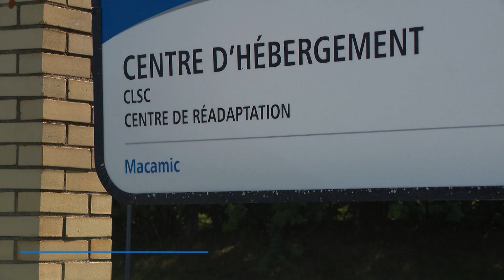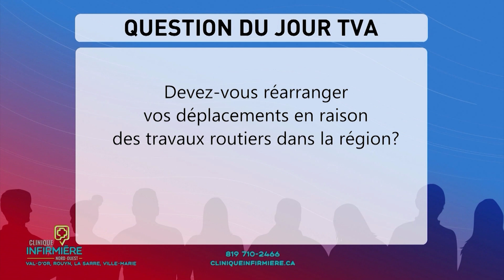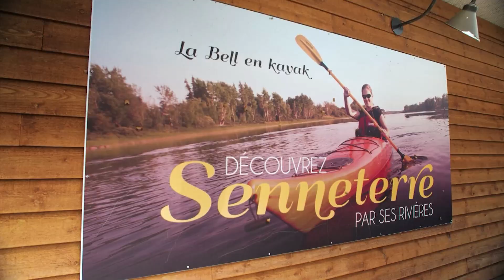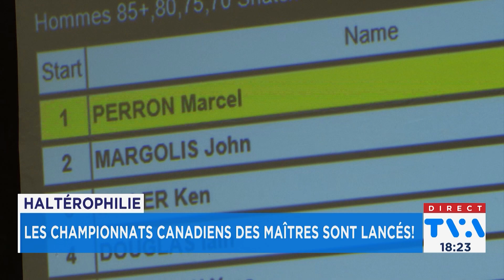Bulletin TVA 18h du 12 juillet 2024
Voyez notre bulletin du 12 juillet 2024 où il sera question, entre autres, d’un risque extrême de feux de forêt en Abitibi, les feux à ciel ouvert sont interdits dans plusieurs MRC; du coup d'envoi pour la construction de la Maison des aînés à Macamic qui est donné et de la quatrième phase de revitalisation du centre-ville de Val-d’Or qui impacte les commerçants.